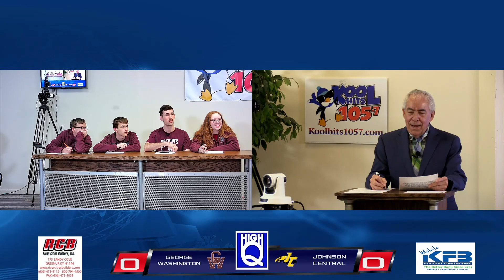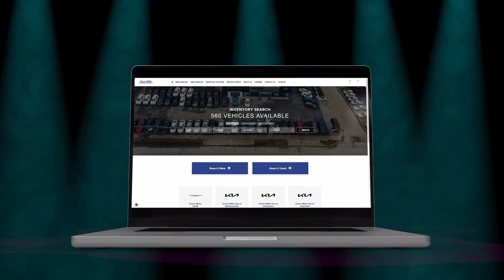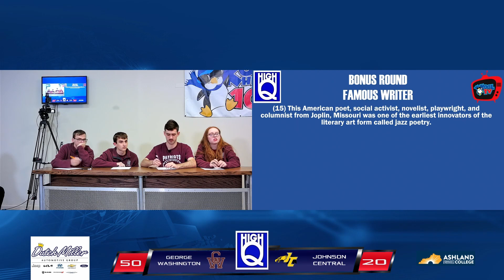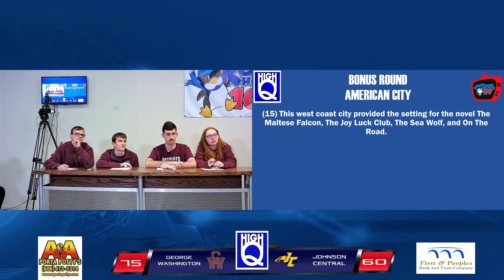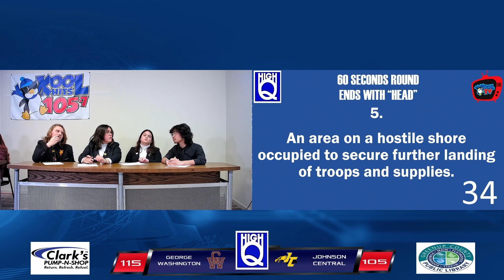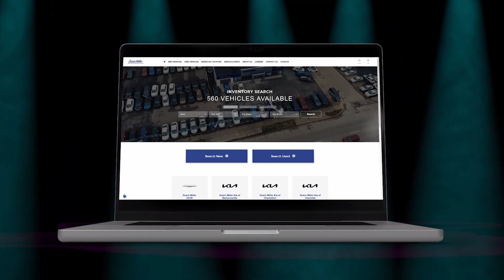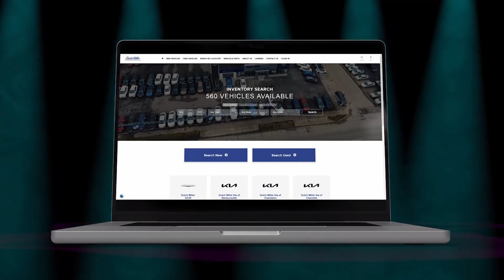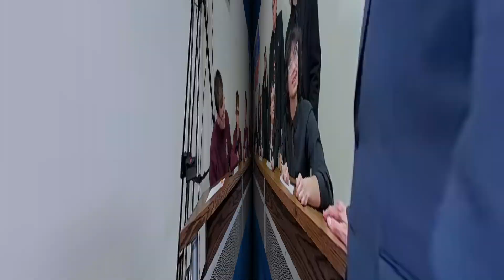2023-24 High Q - High School Tournament - Playoff Game 3 - George Washington vs Johnson Central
2023-24 High Q
High School Tournament
Playoff Game 3
George Washington vs Johnson Central